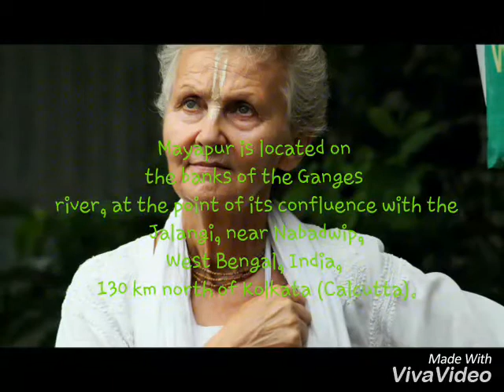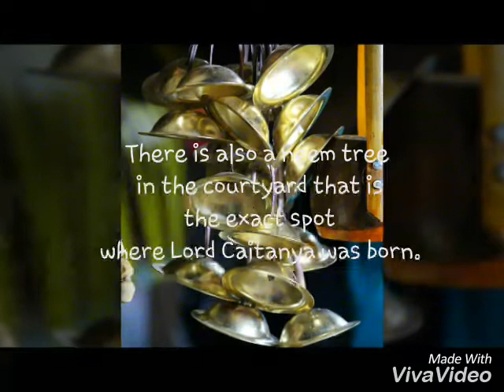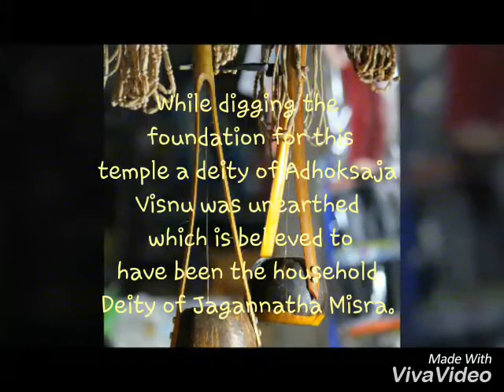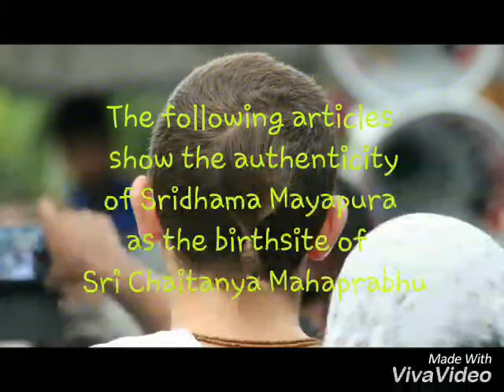TOUR OF MAYAPUR